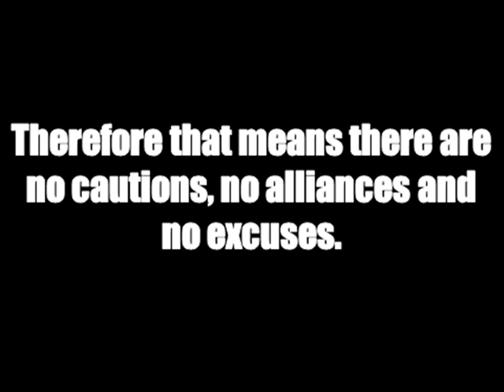Signups for the Jacob Bell 400 (CLOSED)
1-Trent Dunham
2-Jake Rogers
5-Nick Bergen
6-Adam Chambers
7-Randy Carpenter
9-Richerd Johnson
00-Pichu Walker
11-Bob Fergus
12-Alex Filter
13-Tony Speed
14-Jack Richards
16-Jeramie Britt
17-Tim Fiegel
18-Alexander Dawson
19-Jake Cole
20-Dillon Young
24-Dillon Poteet
25-Matthew Rodriguez
26-William Duncan
29-Samet Ozkan
31-Zach Carlson
33-JamesQualls
34-Tim Walch
36-Ralph Mason
37-Ryan Acosta
38-Brandon Bayne
39-Justin Perry
42-Barney Ward
43-Connor Breton
47-Jacob Lawlor
48-John Stewart
55-John Brace
56-Cody Llamas
66-James McCloud
71-Robbie Hardy
77-Scott Bell
78-Matthew McMurray
82-Anthony McCrury
83-Eric Burton
87-Joshua Collard
88-Shawn Henley
98-Chris Warner
99-Aaron Williams